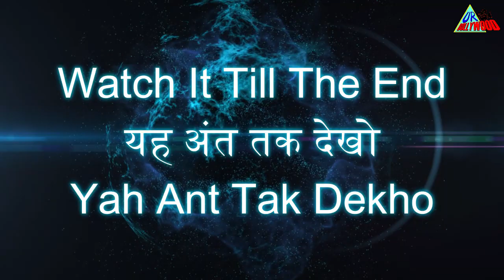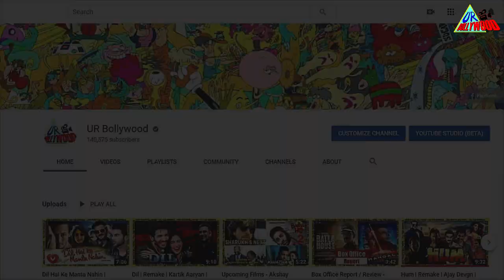Do Aur Do Paanch | Remake | Ranbir Kapoor | Alia Bhatt | Ranveer Singh | Deepika Padukone | Fan-Made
Dear Friends,